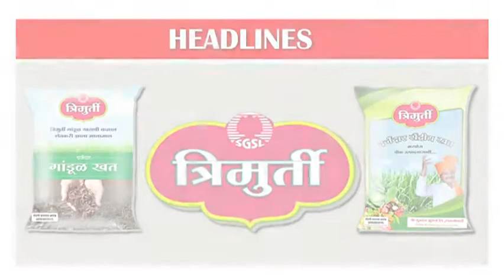महान कार्य न्यूज १५ एप्रिल २०१८, रविवार ठळक बातम्या